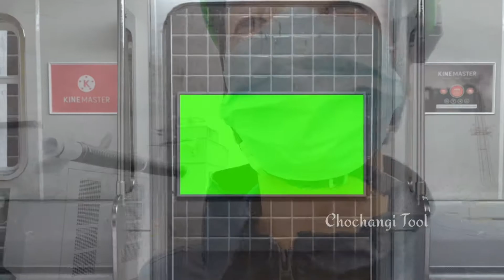横浜港から世界へ一周 Yokohama Seaport where I Work here 📡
World top transportation Yokohama Port
横浜港